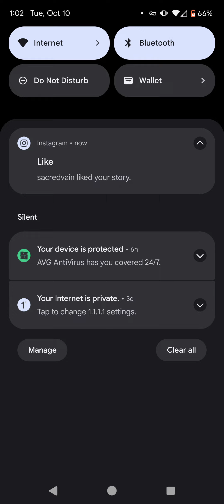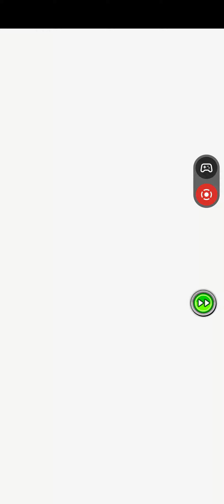movie boss team(all eza)vs fighting legend Goku!!